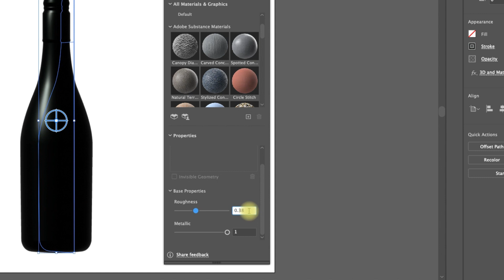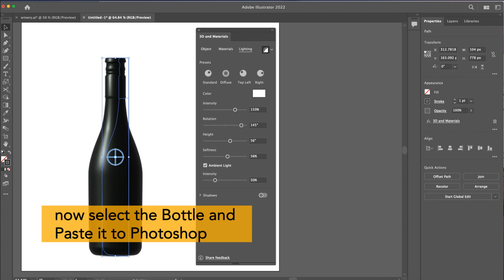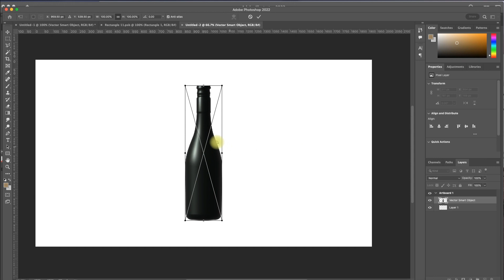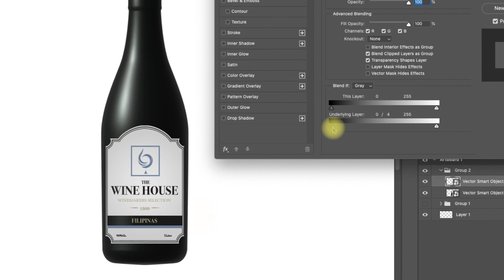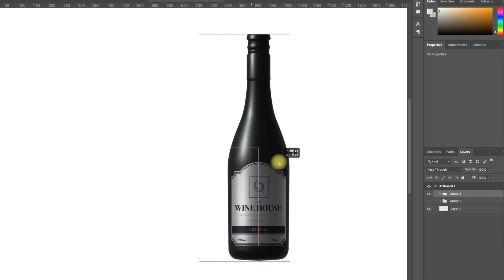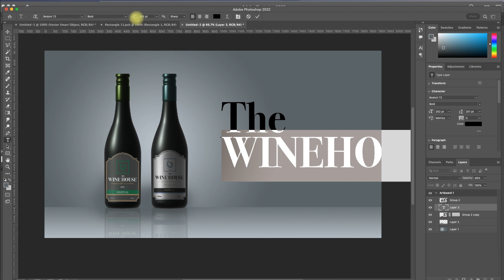3D Wine Bottle in Illustrator and Photoshop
watch how I turned a line vector in realistic 3D bottle